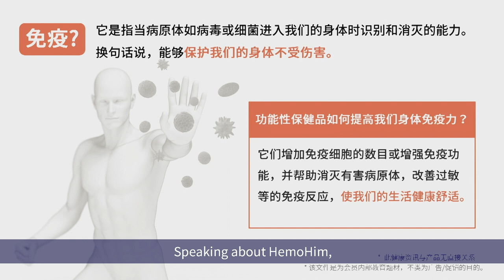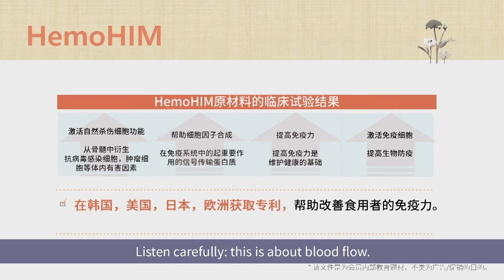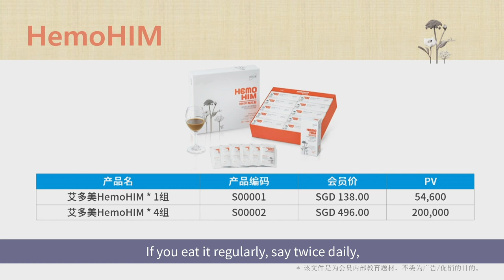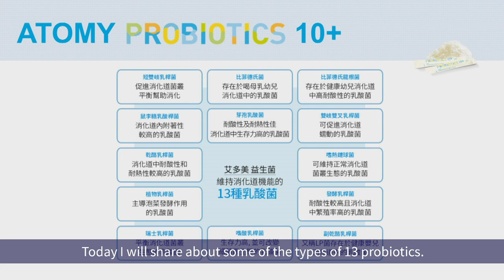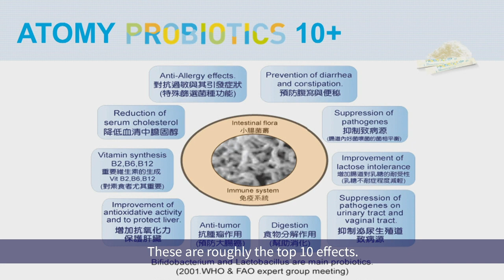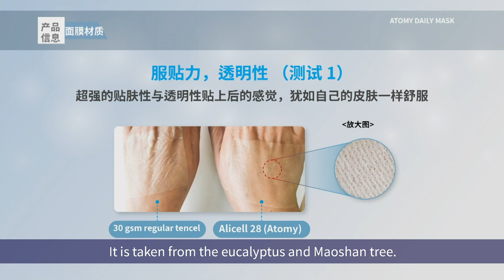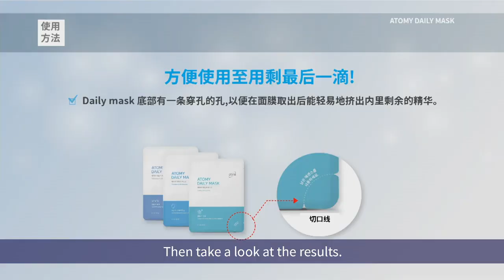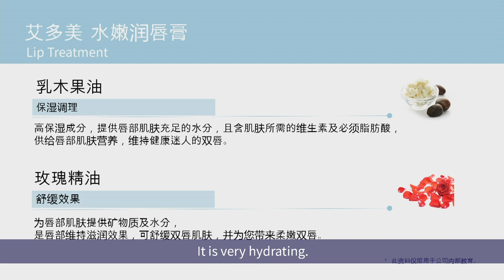Product Introduction by Hu Jia Yu DM - Chinese with Eng Sub